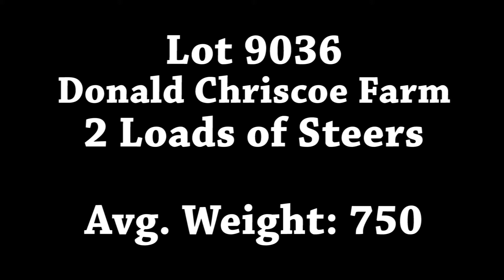Lot 9036-Donald Chriscoe Farm